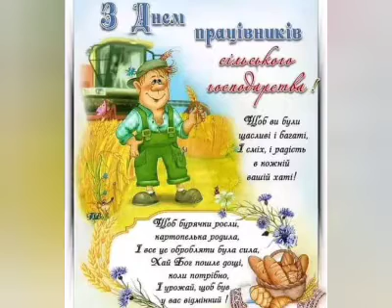Alles Gute zum Landarbeitertag